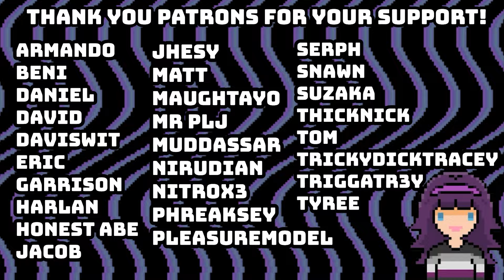Watching YOUR SICK GAMES & Announcing Leaderboard WINNERS! | Weekly Viewer Special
As always thank you for your submissions everyone, and feel free to check out my Discord linked above to submit your games too! If you don't have a Discord account, you can always submit them in the comments below! I watch just about every game that gets submitted even if I don't feature it, and you can always submit for next week's video if you didn't get featured this week! Thanks again for your submissions everyone :)